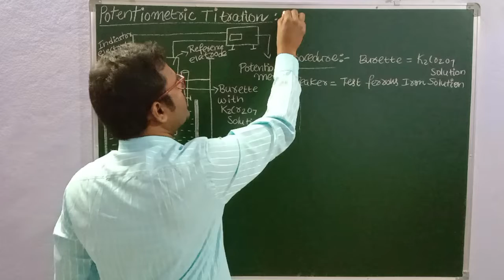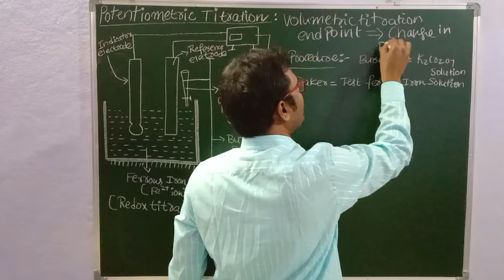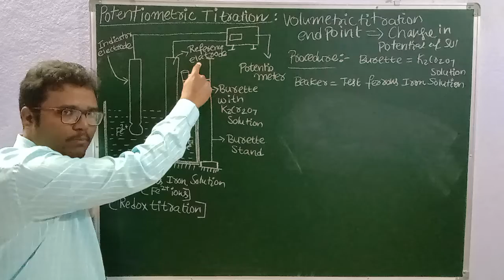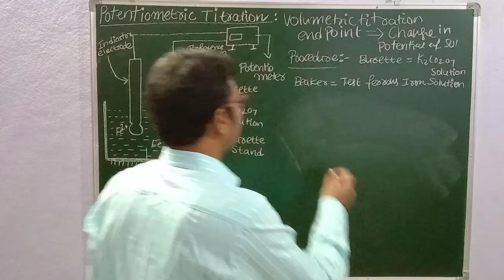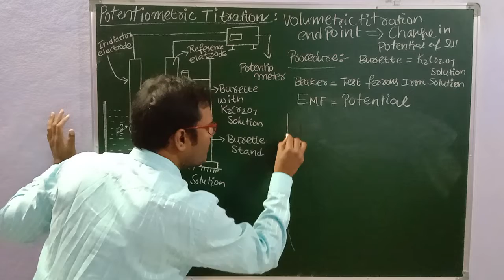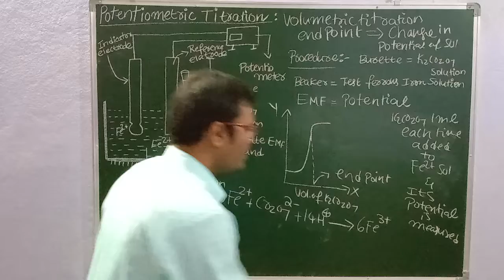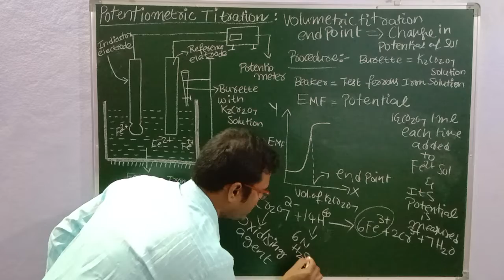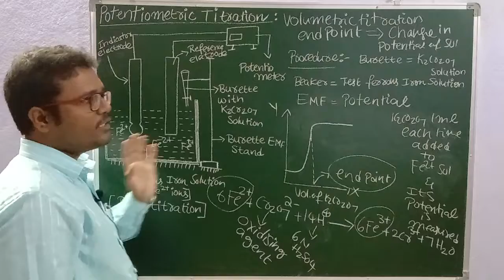POTENTIOMETRIC TITRATION @sadhanadhananjaya CHEMISTRY WINS